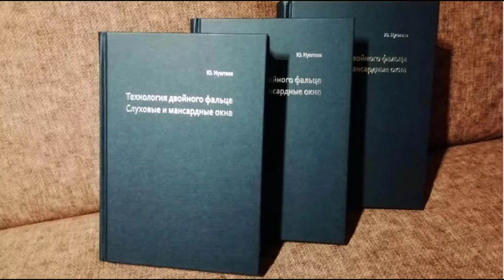Standing seam. Dormers and skylights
Video review of book 2 by Yurii Nushtaev " Double-lock standing seam technology. Dormers and skylights"
Book 2 " Double-lock standing seam technology. Dormers and skylights"
Author Yurii Nushtaev.

Book 2 " Double-lock standing seam technology. Dormers and skylights" belongs to the series of books "Double Seam Technology" and is intended for roofers who specialize in covering metal roofs using double seam technology as an aid.

Number of pages: 670
Language: Russian and English
Year of publication: 2019
Volume: 2, 3

The monograph is devoted to the study of technological methods for the device of roofing and cladding of the gables of dormer windows using the double rebate technology.
special attention is paid to the issue of systematization of known technological methods according to general characteristics and conditions of their application in the production of roofing works.

The book is intended for a wide range of readers. Anyone who wants to get simple solutions to their question will get it. Anyone who wants to in-depth deal with the issue - will deal with it.

More information, full content of the book, reader reviews on the author's